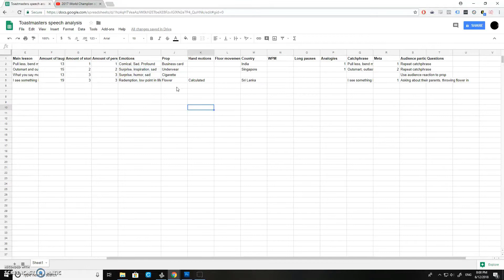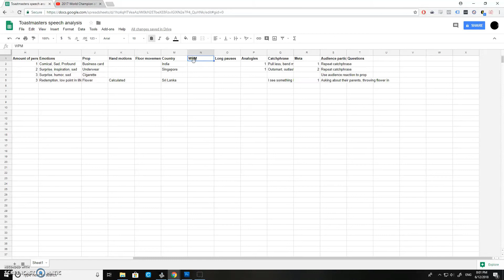Road to Semifinals — Episode 1 (Introduction)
I'll be documenting my attempt to make the Semifinals of the World Championship of Public Speaking in Toastmasters in this series.